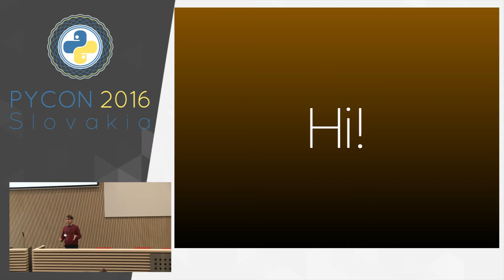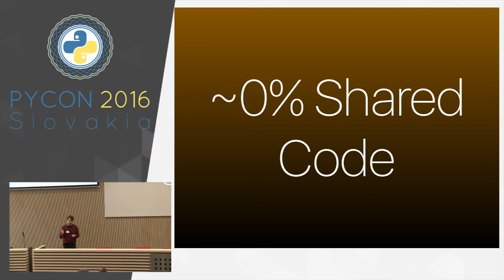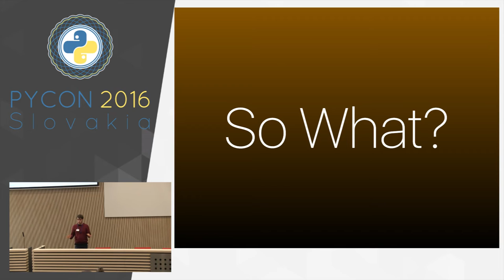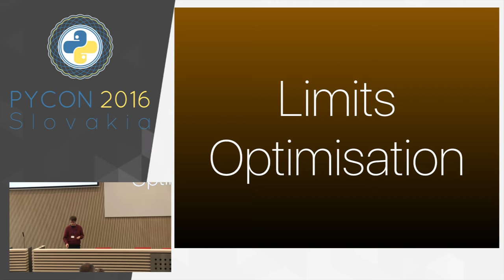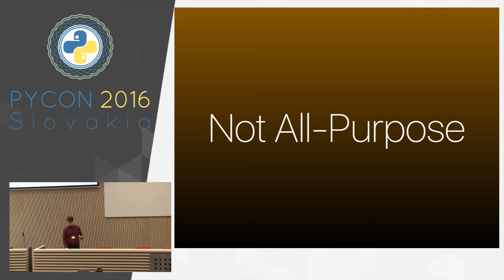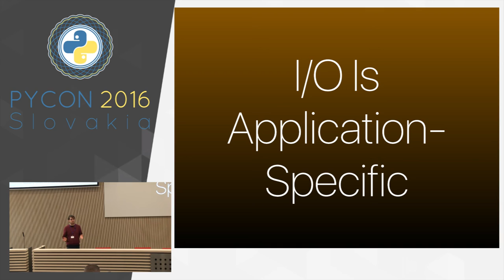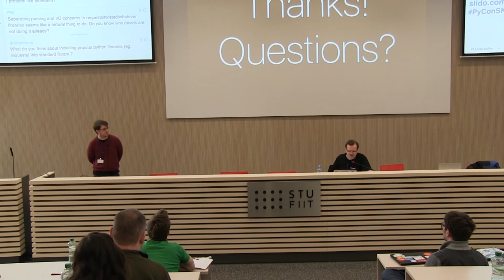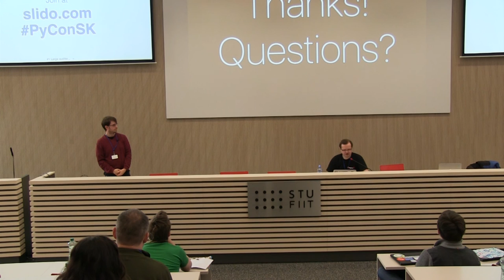Cory Benfield - Building Protocol Libraries The Right Way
One of the great strengths of Python is the incredible richness of its libraries. The standard library is already fairly good, and when you take into account the third-party ecosystem, Python’s is up there with the best in the world. Despite that, however, a great deal of effort has been wasted to get to this place. Consider Python’s HTTP ecosystem, which has many fantastic libraries. Unfortunately, there’s a stunning lack of code re-use across them: different HTTP libraries often have essentially no common code at all, despite doing extremely similar jobs. Sometimes this occurs in projects that are intended to be almost identical, such as requests and treq.

This talk proposes that the primary reason this occurs is because each library contains its own I/O layer. It explores exactly how this problem comes about, and discusses an alternative approach to library design that vastly has many benefits over the standard approach. It uses as its core examples many projects the author has worked on, including the only library he has written that he believes gets this right. It also talks about where this approach is used outside of Python to great effect to provide extra weight for the example.